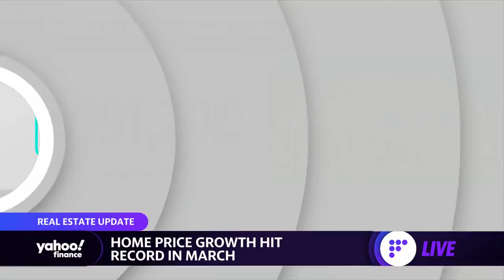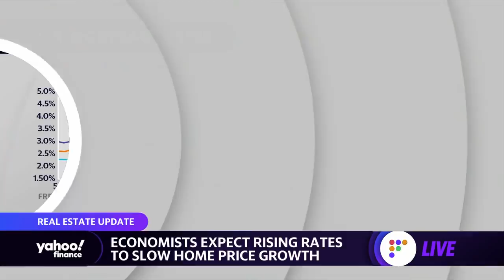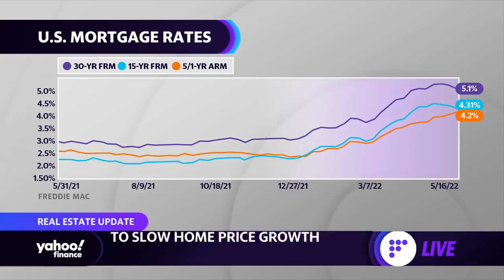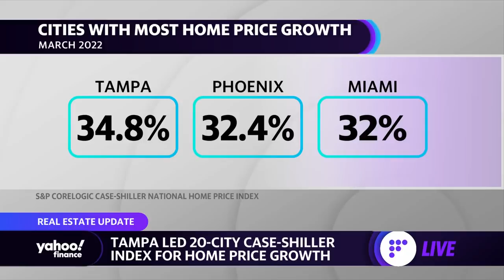Housing: Rising mortgage rates a ‘tough thing for a lot of buyers,’ economist says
Realtor.com Chief Economist Danielle Hale analyzes the record rise in home prices in the month of March, the housing market outlook, mortgage rates, housing bubble fears, and trends in bids from homebuyers.